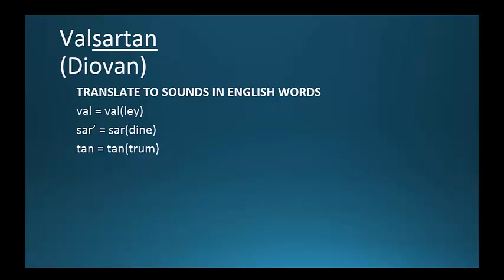(CC) How to Pronounce valsartan (Diovan) Backbuilding Pharmacology